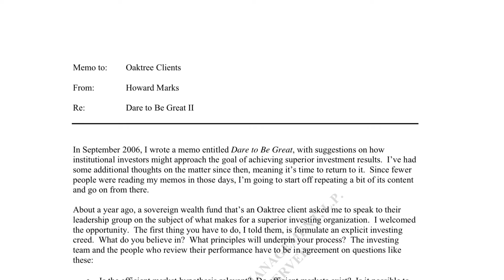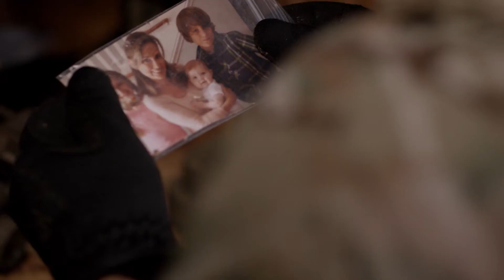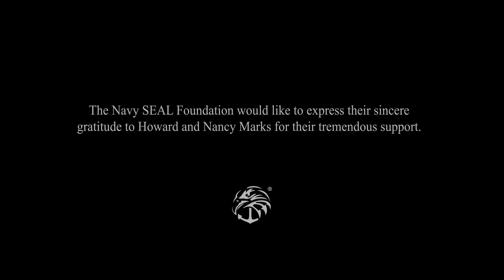OCM: Navy SEAL Foundation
Watch Howard Marks and Jay Wintrob explain why the Navy SEAL Foundation’s mission to support the families of the Navy SEALs is important to Oaktree, as well as our country.

For more information about Oaktree's Our Communities Matter initiative, visit our

Legal Information and Disclosures:
This communication expresses the views and opinions of the participants as of the date it was recorded and such views and opinions are subject to change without notice. Oaktree Capital Management, L.P. ("Oaktree") has no duty or obligation to update the information contained herein. This communication may include forward-looking statements that are based on then-current beliefs of the participants. Such forward-looking statements may involve assumptions and known or unknown risks and uncertainties that are subject to change and may differ from actual results, performance or events that occur in the future.

Forward-looking statements speak only as of the date the statements are made. Further, Oaktree makes no representation, and it should not be assumed, that past investment performance is an indication of future results. Moreover, wherever there is the potential for profit there is also the possibility of loss.

This communication and the information contained herein do not constitute and should not be construed as an offering of advisory services or an offer to sell or solicitation to buy any securities or related financial instruments in any jurisdiction. Further this communication does not constitute and should not be construed as a recommendation or testimonial for any securities, related financial instruments, products or services.

This communication, including the information contained herein, may not be copied, reproduced, republished, or posted in whole or in part, in any form without the prior written consent of Oaktree.